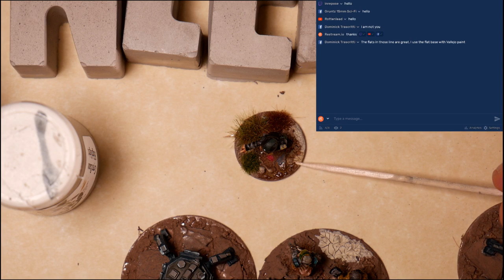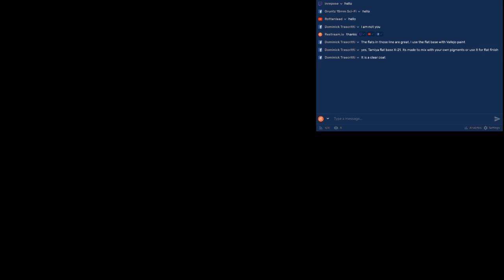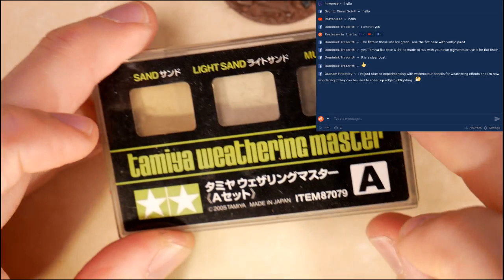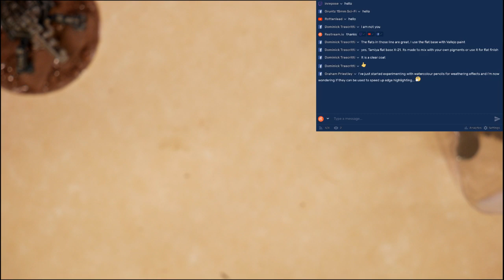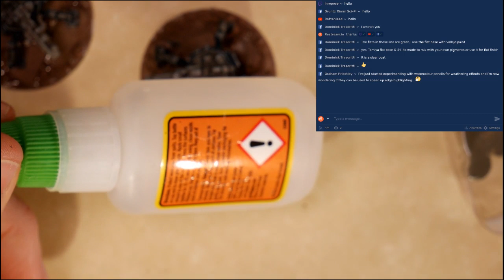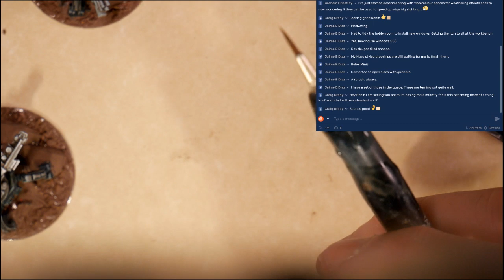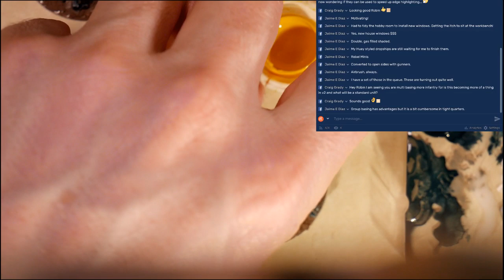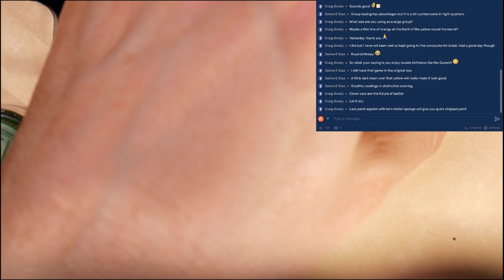2 Hour Live: Tutorial painting 15mm mecha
If you have a spare 2 hours, have a look at me painting these miniatures from Ground Zero Games for 15mm SCIFI gaming. It is a lengthy realtime paint job.